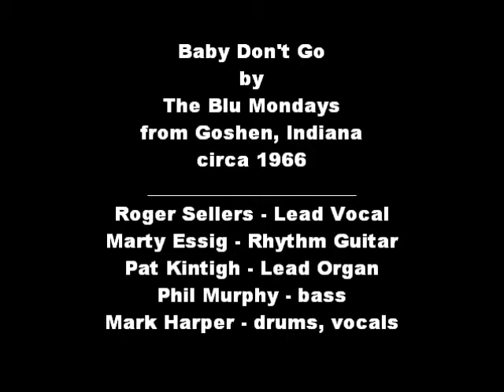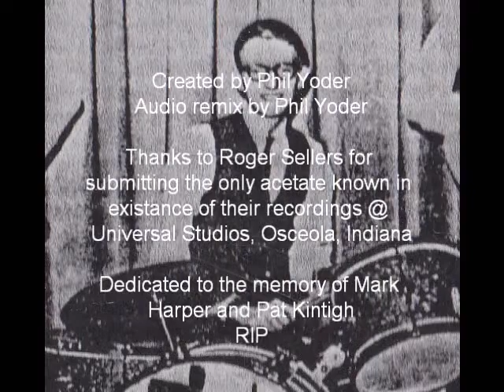Blu Mondays Baby Don't Go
The Blu Mondays from Goshen, Indiana circa 1966
Roger Sellers - Lead Vocal
Marty Essig - Rhythm Guitar
Pat Kintigh - Lead Organ
Phil Murphy - Bass
Mark Harper - Drums, Vocals

pre-Mere Image for Phil Murphy